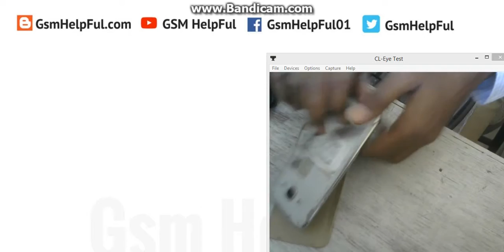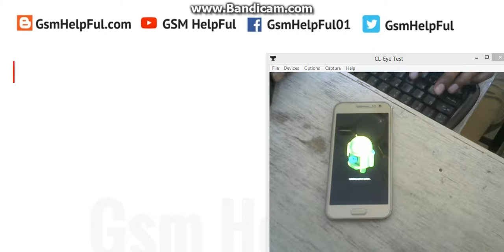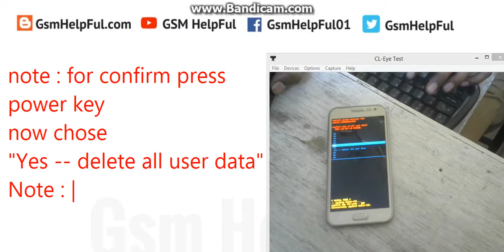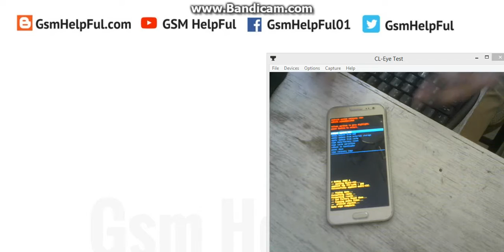How to Hard Reset OR Remove Pattern Lock in Samsung J2 by GsmHelpFul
How to fix hang on logo, restarting problem, pattern lock, screen lock in Samsung J2 ?